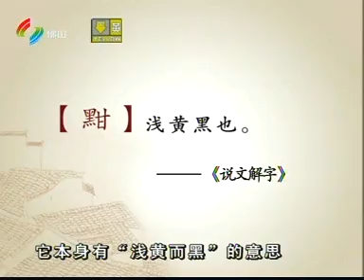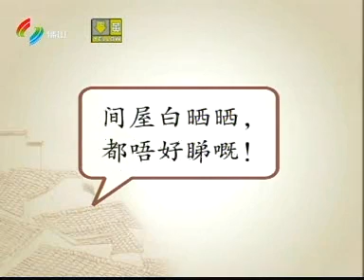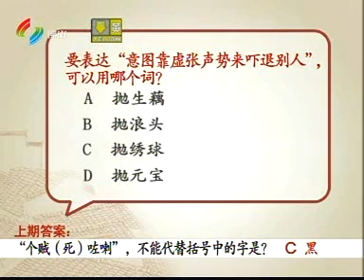粵講粵過癮[100309][畀啲顏色你睇下]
全集可到
收睇